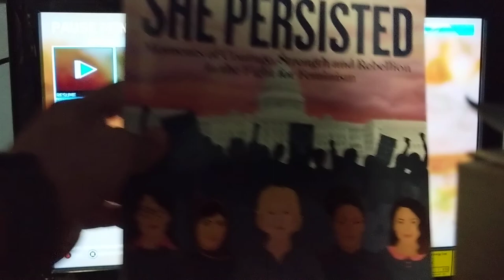James Allsup vs The Daily Wire: Responding to James Allsup's "The Daily Wire Goes Full Anti-White" 1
Honestly, I wouldn't even be making this video if James didn't respond to Klaven's skit nearly a year after Charlottesville. I don't like rebutting someone repeatedly unless they deserve it, or if they do something completely asinine with a few videos in a row. So, in this nitpiking, incredibly late response of Andrew Klavan by Allsup, he explains how The Daily Wire is now Anti-White. Fucking hell, where is he going with this, you may ask? Almost nowhere.